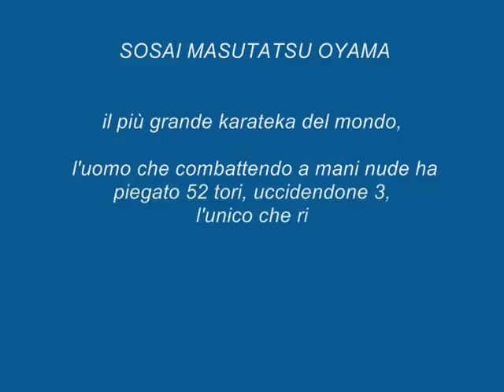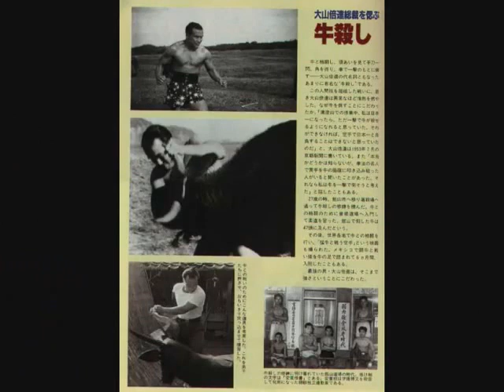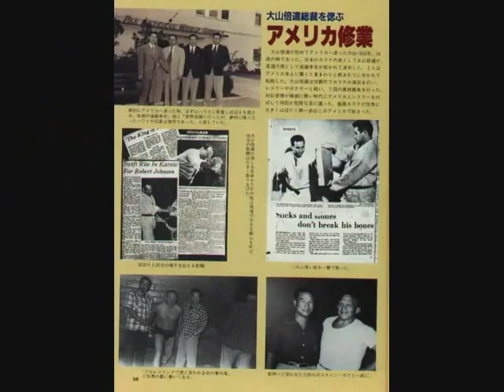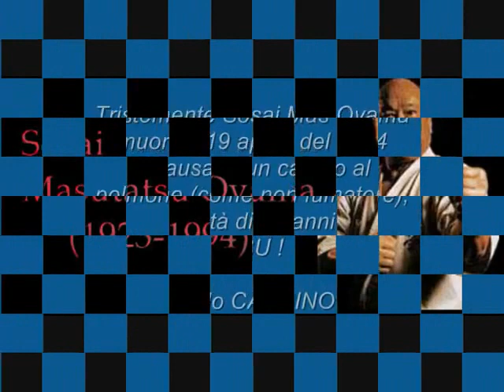Masutatsu Oyama Mas Oyama bull killer kyokushin martial